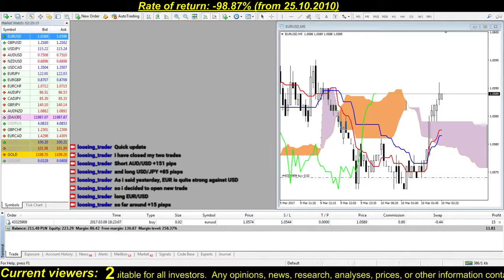Forex trading Back in the game #16